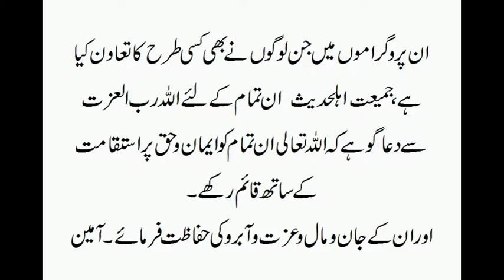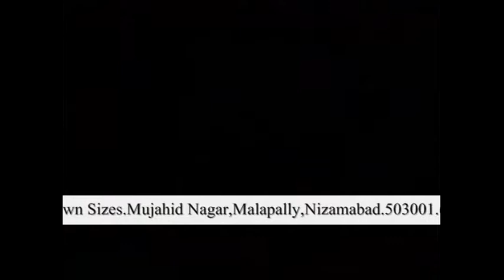Tafseere Quran parah 7 to 10@Nizamabad -Shaikh Jalaluddin Qasmi 1/2 (edited)